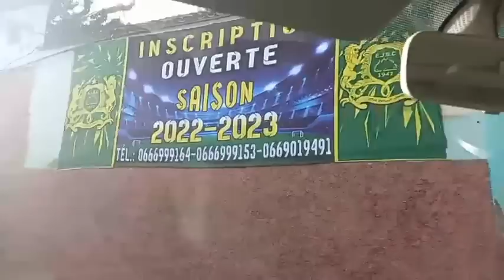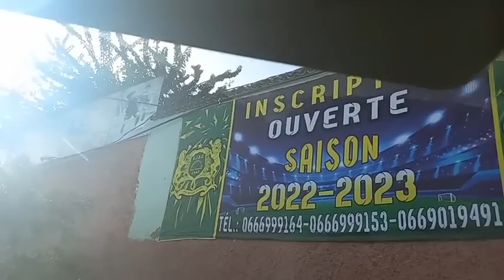Casablanca vs Oran Alger Morocco vs Algeria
détour vers  quartier pavillonnaires Casablanca